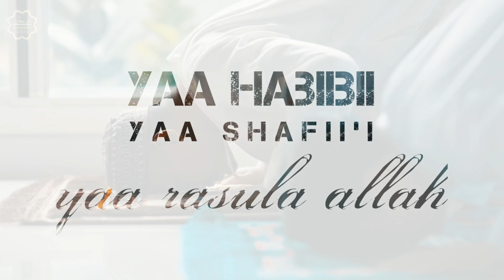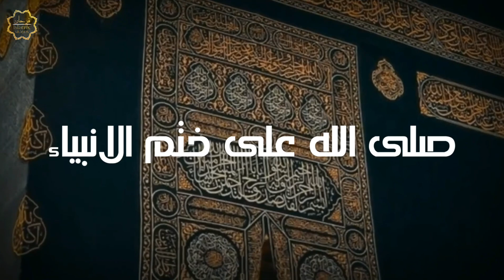Rahmatun lil alameen|| Rahmatul lil alameen by- Maher zain (@AlulaAisyChannel @MaherZain )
ya manasula nee irukkirai song whatsapp status || ماهر زين - رحمةٌ للعالمين

@IslamicNCM @IslamicTeacherOfficial786 t
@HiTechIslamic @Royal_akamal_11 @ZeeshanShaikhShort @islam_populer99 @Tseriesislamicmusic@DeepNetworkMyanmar